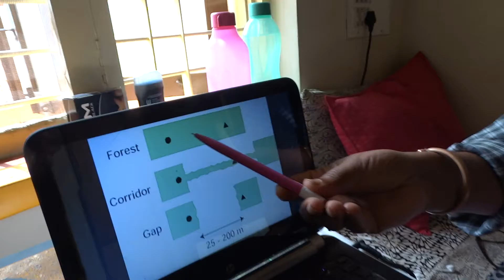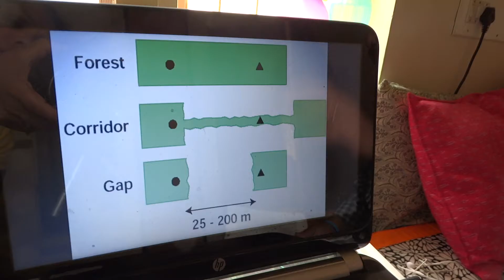Rayappa Kasi Laudato Si, Para 35 Compared to the 7th Pillar Edict of Ashoka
Laudato Si, Para 35
35. In assessing the environmental impact of any project, concern is usually shown for its effects on soil, water and air, yet few careful studies are made of its impact on biodiversity, as if the loss of species or animals and plant groups were of little importance. Highways, new plantations, the fencing-off of certain areas, the damming of water sources, and similar developments, crowd out natural habitats and, at times, break them up in such a way that animal populations can no longer migrate or roam freely. As a result, some species face extinction. Alternatives exist which at least lessen the impact of these projects, like the creation of biological corridors, but few countries demonstrate such concern and foresight. Frequently, when certain species are exploited commercially, little attention is paid to studying their reproductive patterns in order to prevent their depletion and the consequent imbalance of the ecosystem.